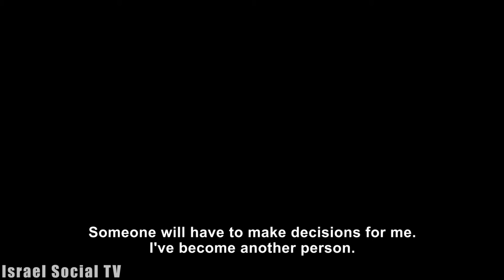Older women building a community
Loneliness is one of the biggest problems of old age. At this stage of life, the family structure changes shape. Many times naturally meeting people on the street or at work is not an option any more. Neora organized a Conference for and by older women who are engaged in a community as a solution to the problem of loneliness at old age.